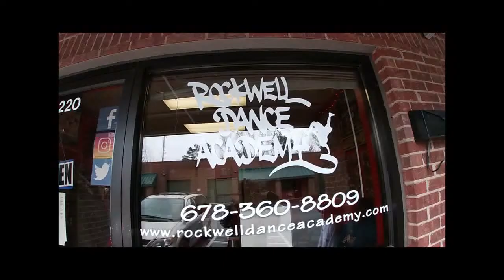Fyrefli | Promos | Rockwell's Finest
Just anotha day in the life of the Rockwell Dance Family! Come learn the real skills to pay the bills!

Rockwell Dance Academy
4400 Baker Grove Rd. Suite 220
Acworth, GA 30101